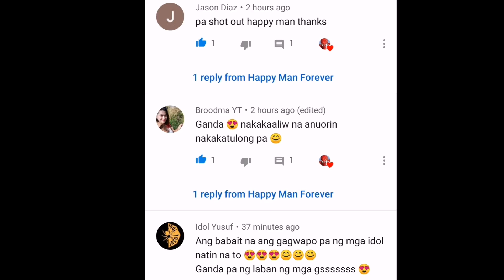MABILISANG LABAN | ISOG LOAD SULIT.